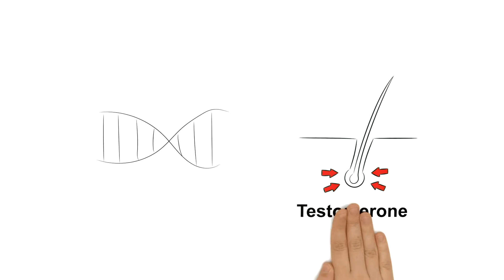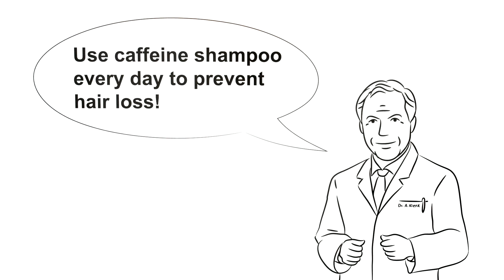How caffeine can help prevent hair loss | Hong Kong (short version English)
Dr. Klenk explains: The reasons behind (hereditary) hair loss